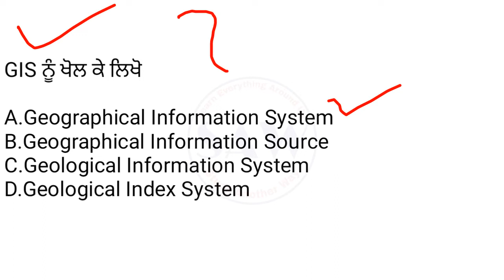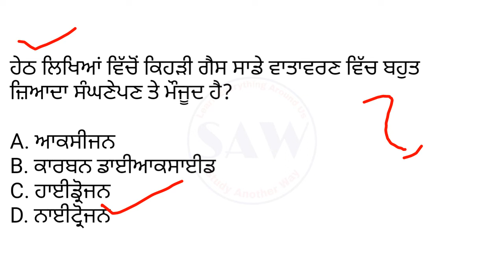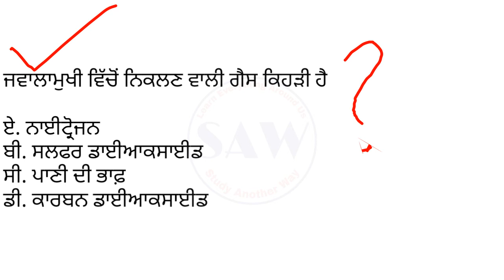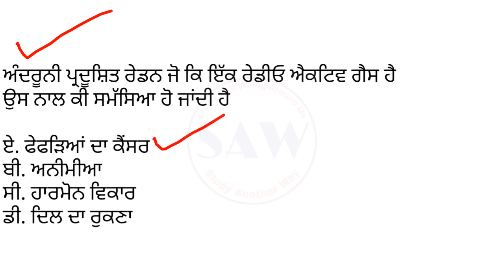PSTET Exam 2023 Environmental Studies Part #17 | Important questions answer of EVS for PTET 2023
Punjab exam Important questions related to environmental Studies and Environmental science.

Phone Touch Problem || Android touch screen not working or broken || Operate your phone:-

Redmi 5A price increased?:-

Make Passport size photo in one click:-

Thanks